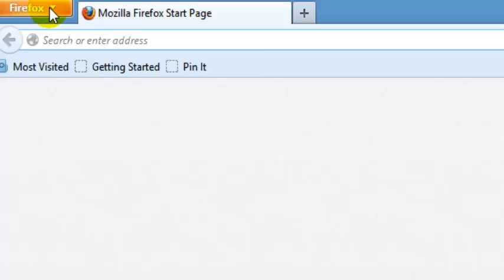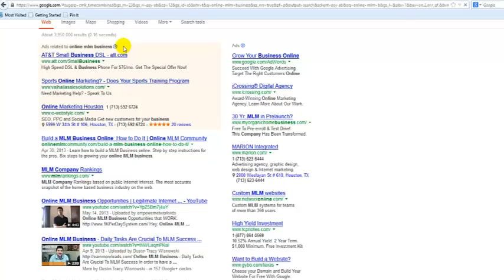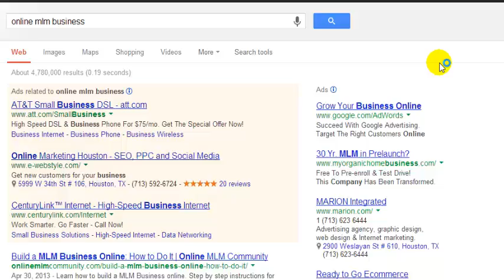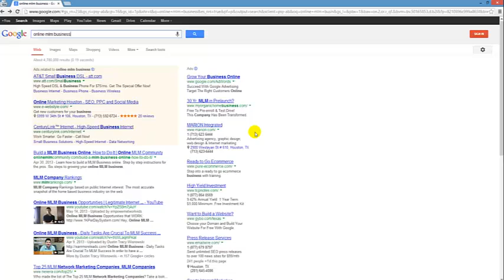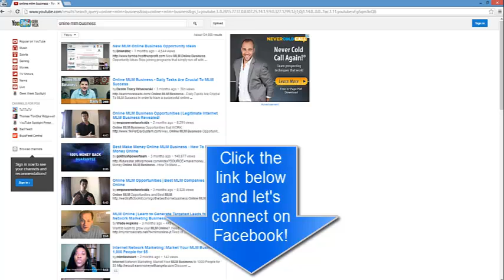How to Check Google Ranking and YouTube Ranking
Today I am going to teach you a strategy on how to check Google ranking and YouTube ranking.  Have you ever wanted to know if your content is ranking in the search engines but it seems that every time you try it always shows different results every time with no consistency?

If you were like Tracy and I you would have started to get really frustrated and confused of why it is not showing up or with random results.  Find out by watching this video a simple trick to always check your rankings in both Google and Youtube!